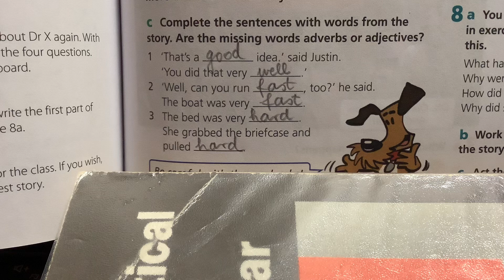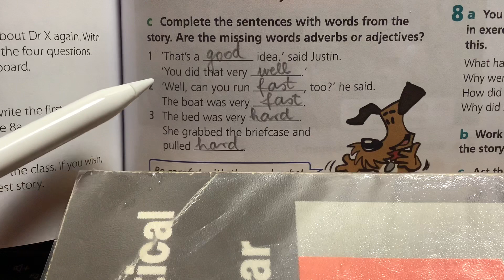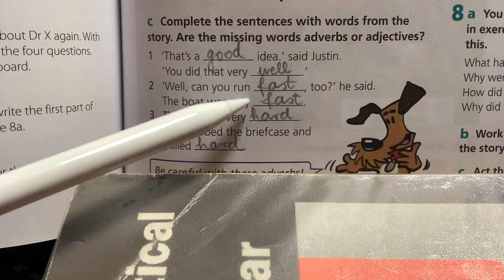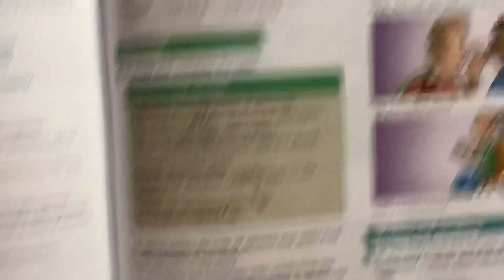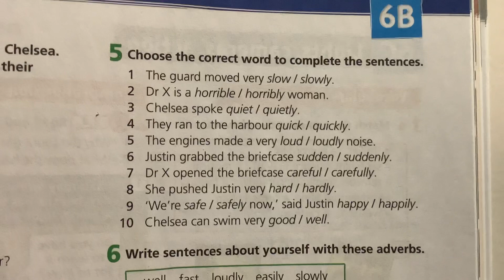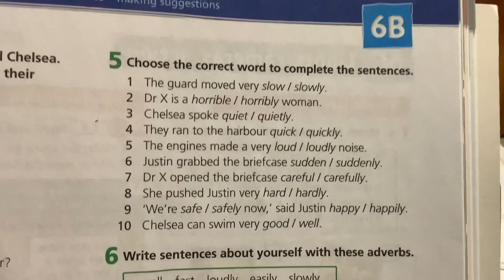Irregular adverbs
4C